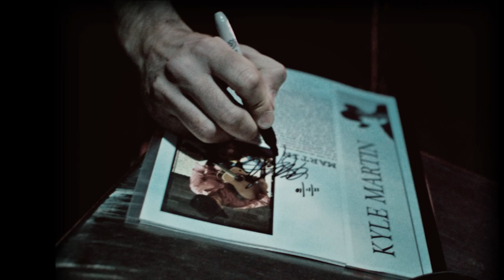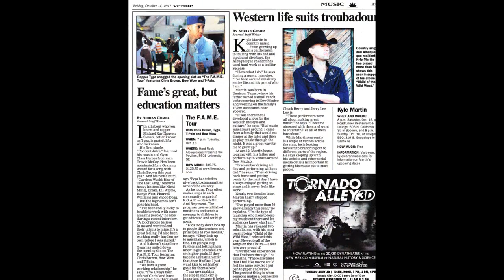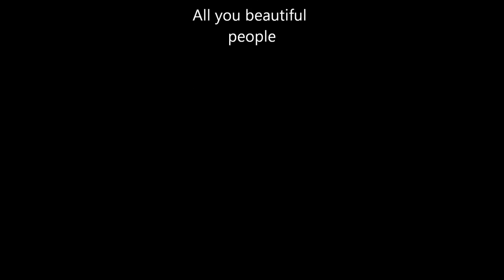Kyle Martin: ALIVE & LOVING IT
Ladies & Gentleman,
How excited and proud I am to be able to make all this music for you beautiful people! This is a run down of scenes throughout the years. New, old, with a group or solo, its always been a blast for me to do what I love doing, play & sing! This 'Slide Show' if you will is set to a solo medley I ABSOLUTELY LOVE doing. Its a little mix I came up with. 'Rock this town' by Stray Cats into 'Holiday Road' by Linsdey Buckingham followed by 'The Jeffersons Theme Song' (a crowd favorite I might add!). Heres to all the awesome memories and MANY more to come.